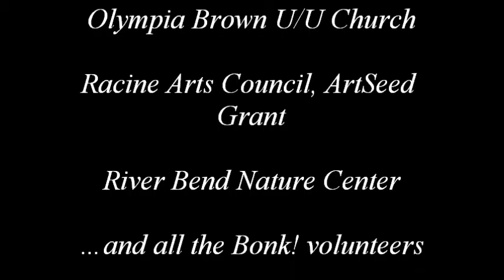Bonk! October 2015 Q&A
Bonk! presents:  our Q&A.  October 24, 2015, River Bend Nature Center, Racine, Wisconsin.